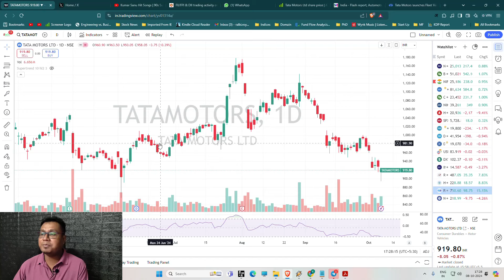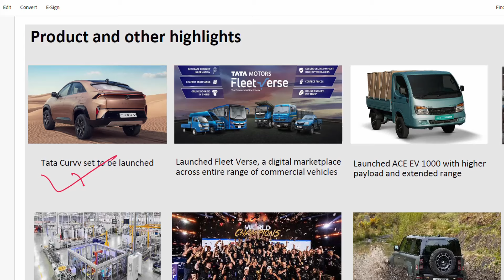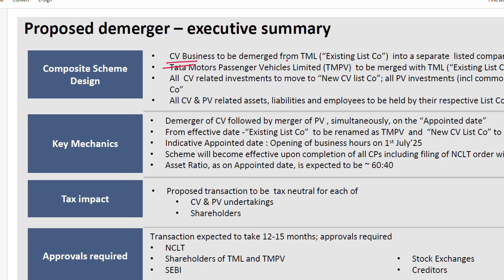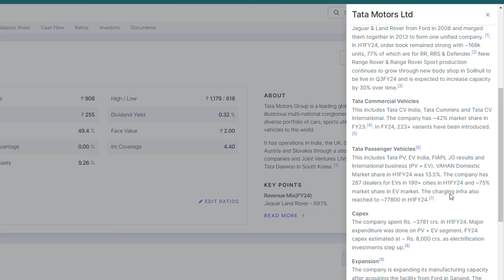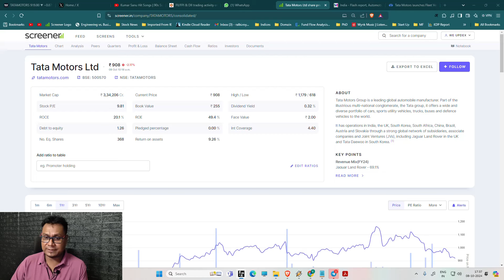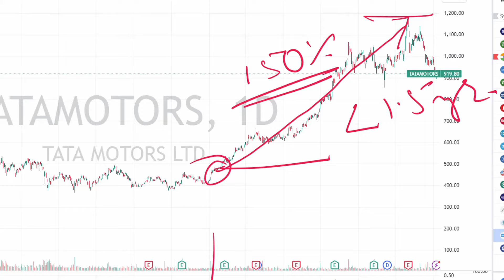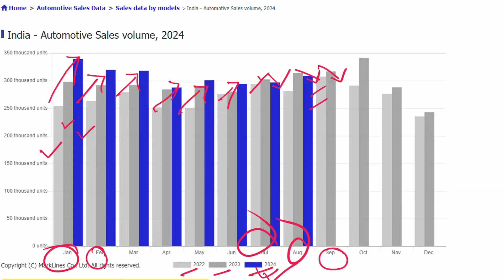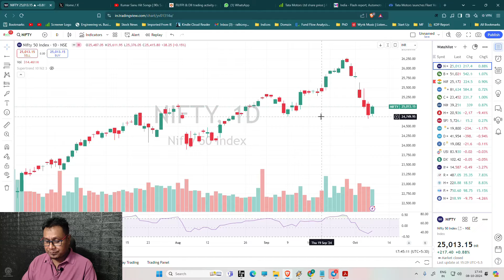এইটো ভিডিঅ' নোচোৱাকৈ TATA MOTORSত বিনিয়োগ নকৰিব | Tata Motors Analysis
বিনিয়োগৰ পৰামৰ্শৰ বাবে স্লট বুক কৰক (অনলাইন)

Trading Courses in Assamese and books by Dr. Rajiv LB Roy

Description:
Get an in-depth analysis of Tata Motors in this video. We explore the company's financials, growth potential, and key market trends to help you make informed investment decisions. Watch now for expert insights on Tata Motors stock!